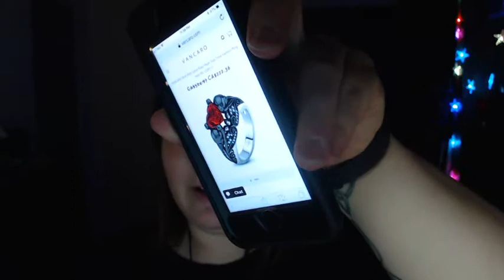Planning weekly YouTube stuff.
Making a YouTube schedule. Let's see how it works out:)